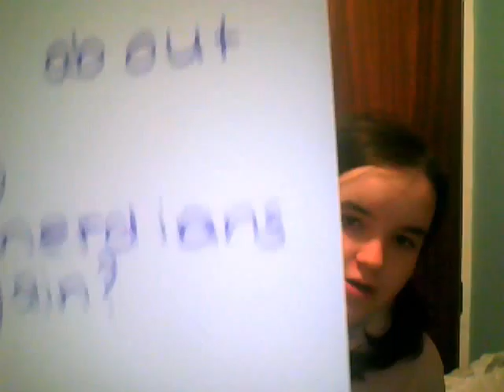64 - what do you think?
haii, Saturday returns with an interesting tail that gives her the idea of the return of the 8th . Monday can have my number on the dai, and she can choose a punishment. there is a thing on the forum on the matter of the 8th :)